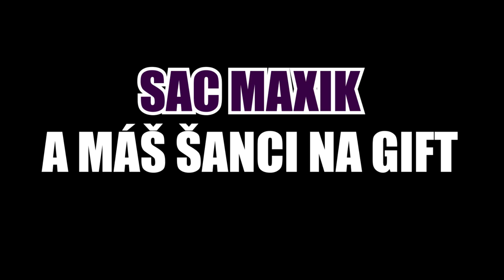ZABIL JSEM DODA 😱 | Boostbend